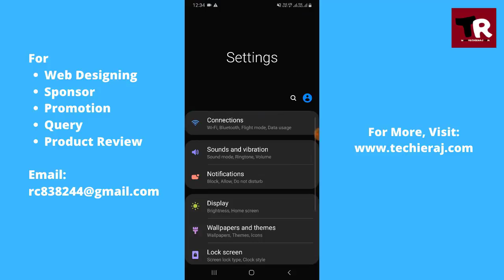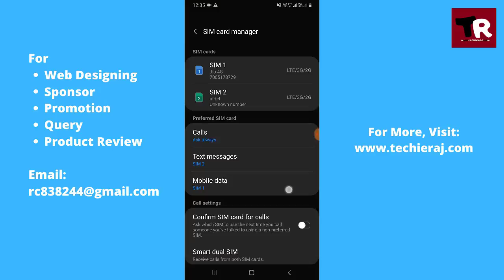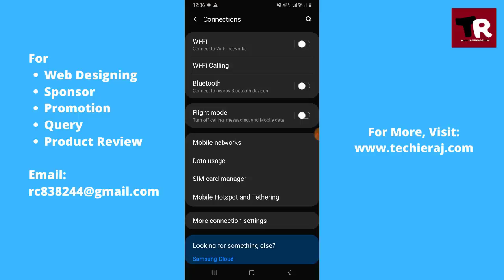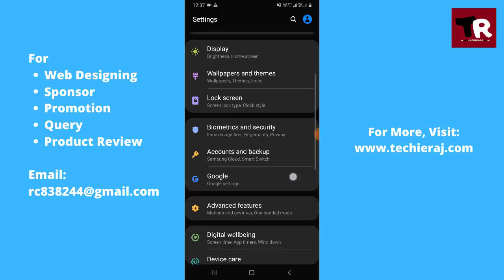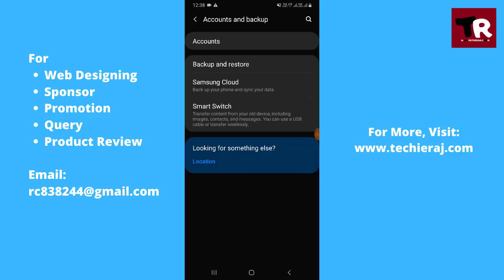Samsung Galaxy J2 Core Network Not Working & Not Showing Problem Solved